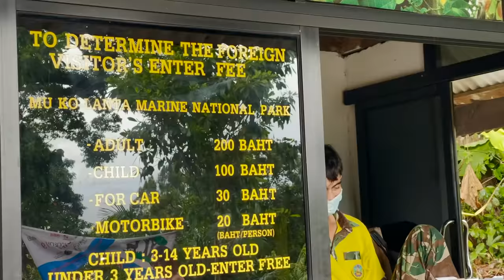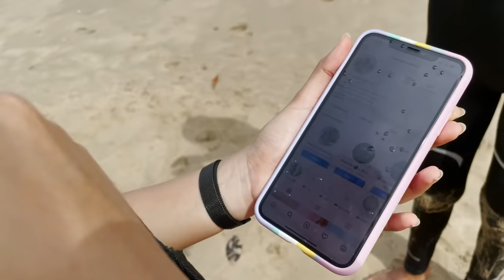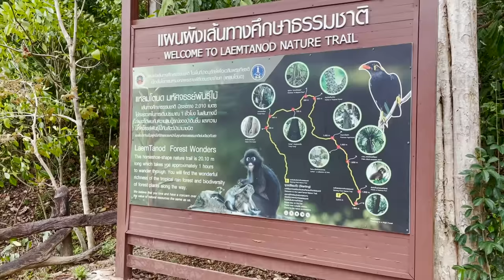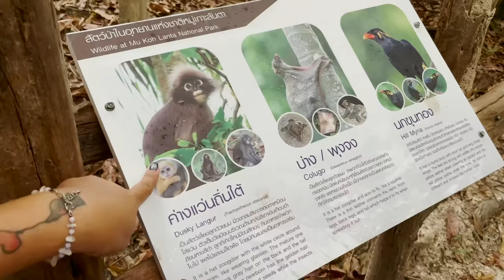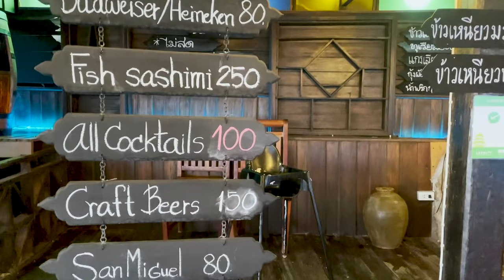The genuine beauty of Ko Lanta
Bank accounts:
PL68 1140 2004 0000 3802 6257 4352
International:
LT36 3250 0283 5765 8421

Revolut: Best card for travelers.